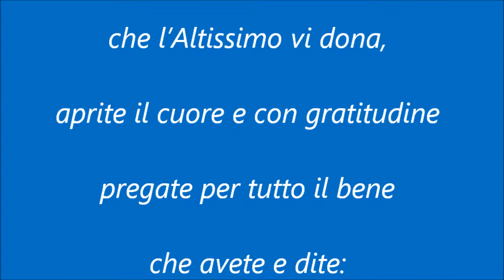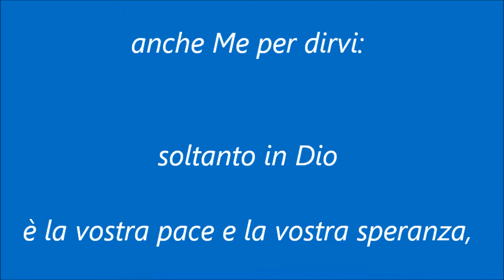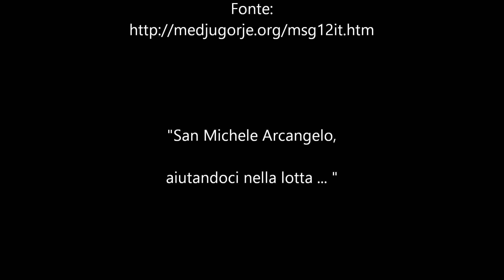MADONNA DI MEDJUGORJE - MESSAGGIO DEL 25 SETTEMBRE 2012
"Cari figli! Quando nella natura guardate la ricchezza dei colori che l'Altissimo vi dona, aprite il cuore e con gratitudine pregate per tutto il bene che avete e dite: sono creato per l'eternità e bramate le cose celesti perché Dio vi ama con immenso amore.